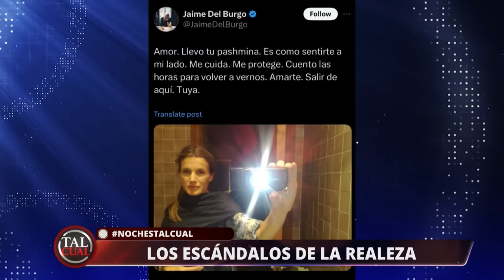Tal Cual | 12 de Marzo de 2024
En este capítulo de Tal Cual, discutimos sobre el amor. ¿Te puedes imaginar casarte, creer que has encontrado al amor de tu vida, y luego darte cuenta de que no estás enamorado? Un integrante de nuestro panel vivió esta experiencia y comparte todos los pormenores de su ex matrimonio. Además, hablamos de los vínculos de la monarquía y las controversias en la familia real.
No te pierdas Tal Cual, lunes a viernes desde las 22:00 hrs. solo por TVMAS.